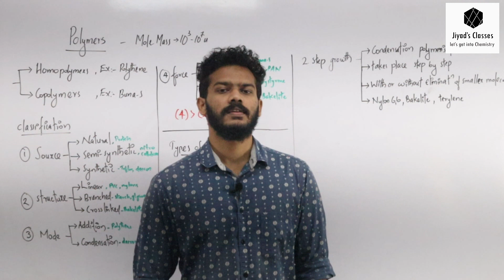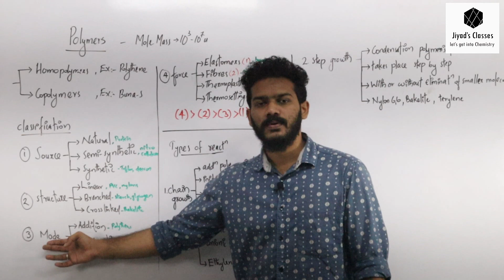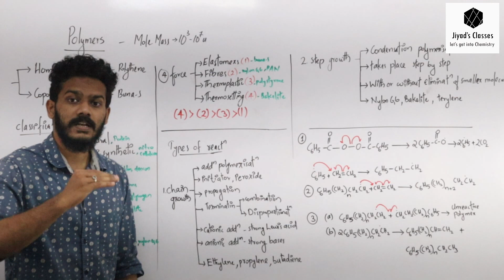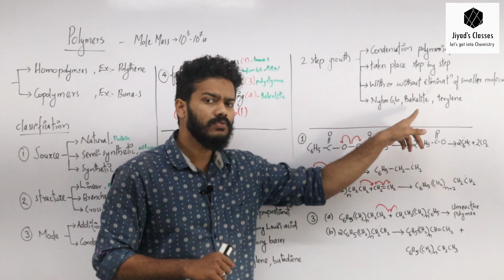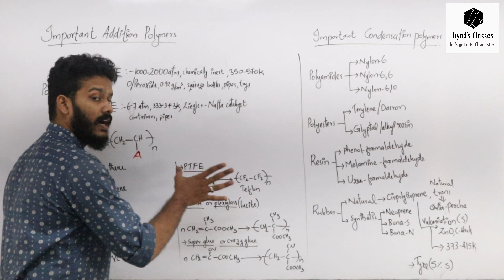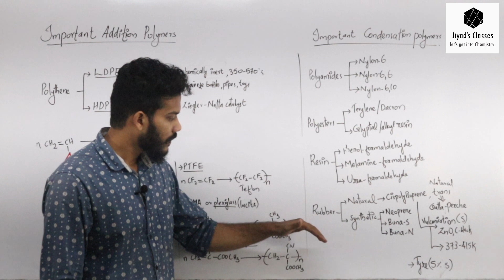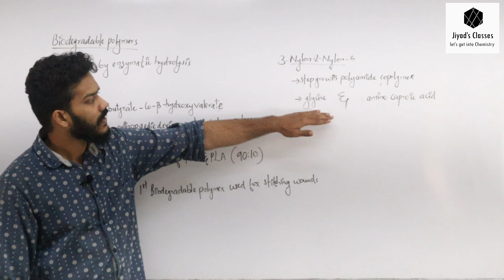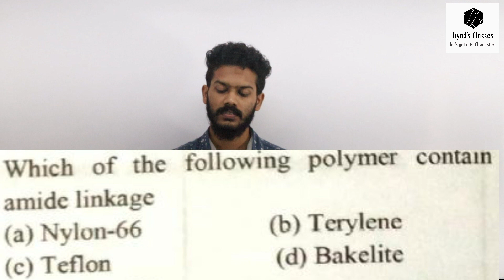Polymers II Crash Course II JEE II NEET